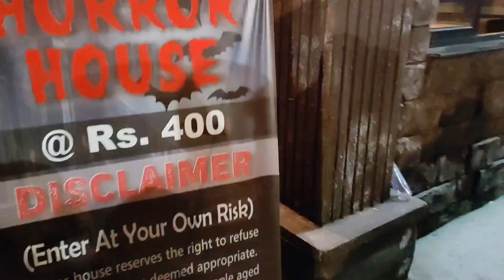Serious Warning😮||Kamzoor Dil Log Bilkul na Dekhin✋Adult Content🙏Real Ghost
real ghost
bhootia kahani
horror stories
urdu vlog
horror games
family vlog
adult content
horror hindi kahaniyan
urdu kahaniyan
real ghost stories
scary videos
scary
bhoot bangla